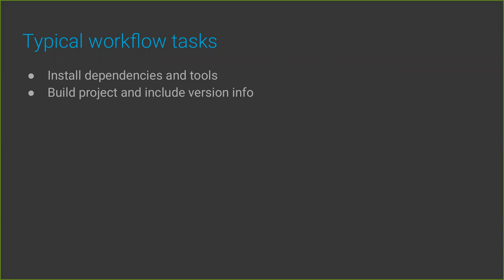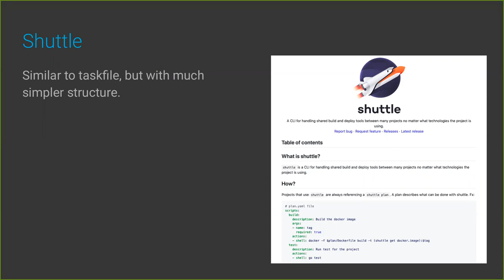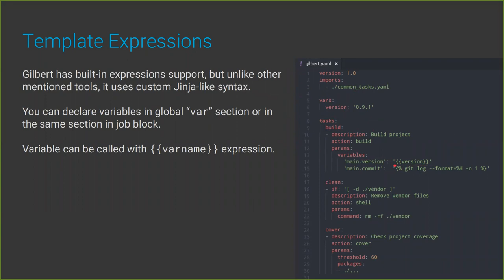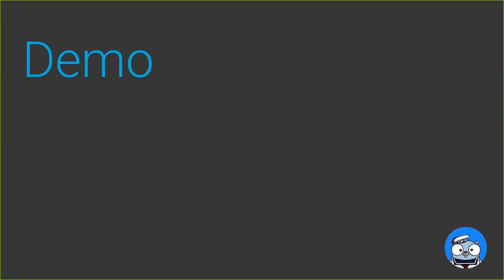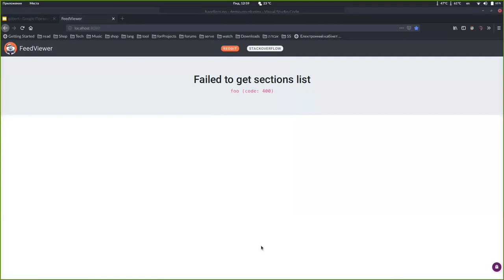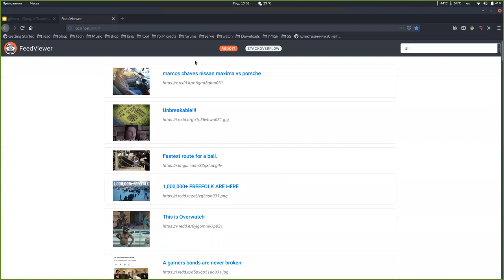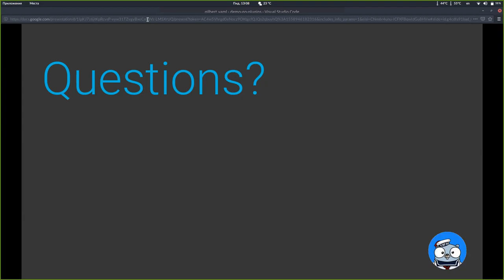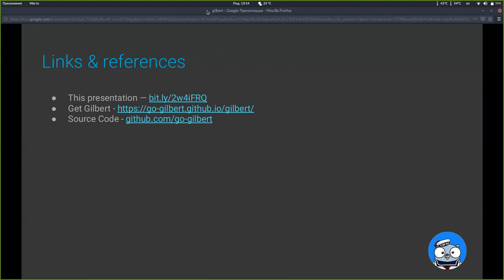Automate and enhance your Go workflow by Denys Sedchenko (Rus)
Currently, the most popular automation tool for Go developers is make.

In this presentation, we will overview some pros and cons of make and compare some alternative tools.

This presentation will focus on one of the alternative tools - Gilbert.